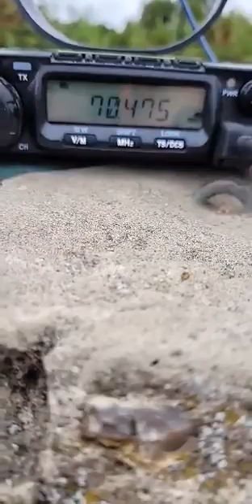Flower Pot Antenna on 70mhz & Anytone 4M Transceiver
70mhz Portable with Roger M0AUI with a flower pot antenna.  South Coast UK Christchurch,  Bournemouth, and the surrounding area

73

de 2E1CEQ